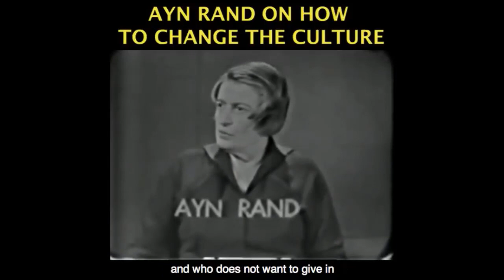Why Coronavirus China Conspiracies Don't Make Sense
This video was created by Christian Jackson.  Taken from Yaron Brook Show: What to do About China Streamed live on May 8,  2020